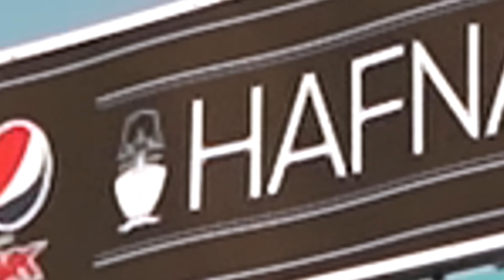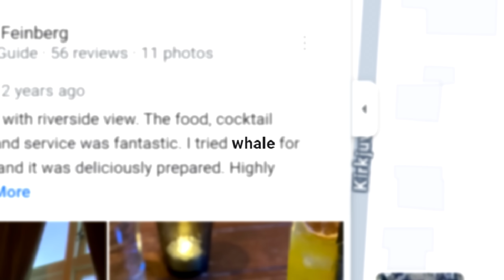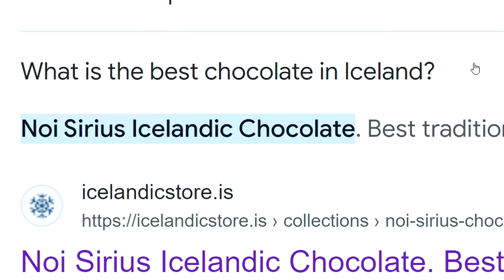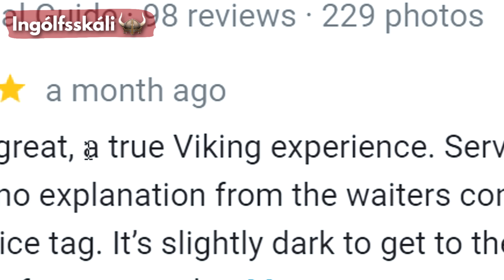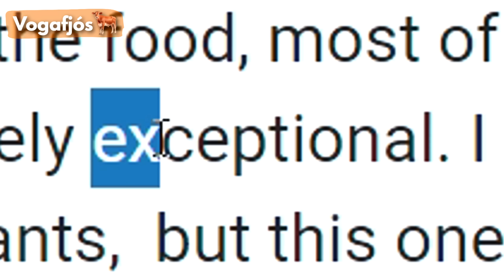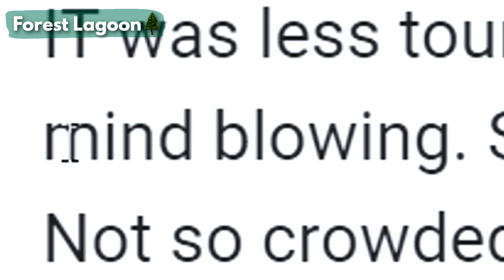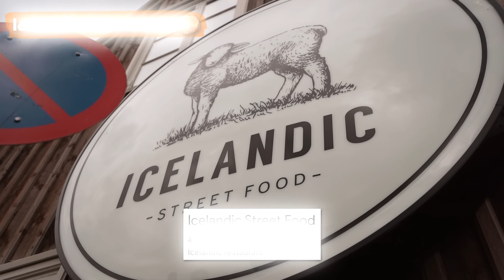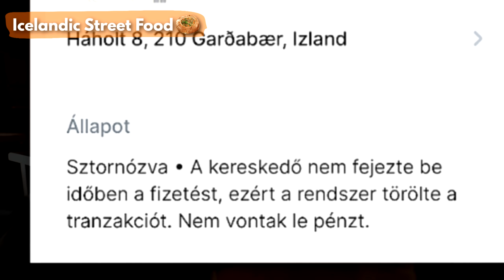Napokig 5 Csillagos Kajákat Ettem Izlandon!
💣reklám | Regisztrálj be és élvezd a bónuszokat!💣